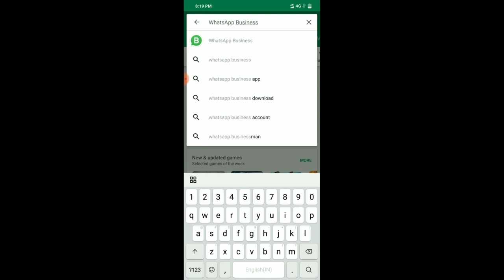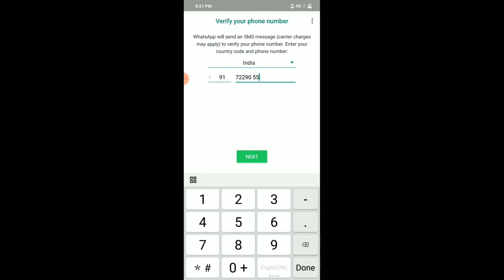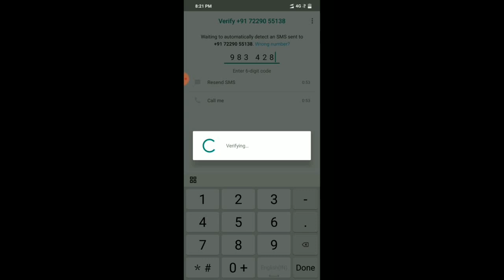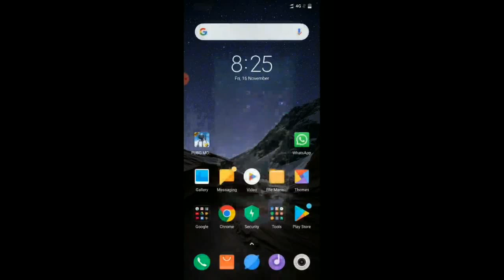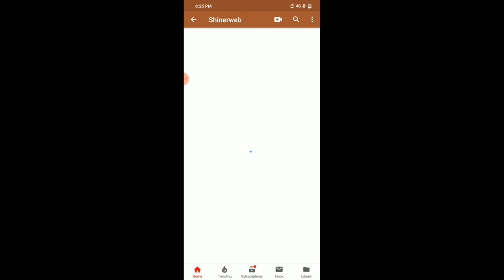एक मोबाइल दो WhatsApp Account Trick | Install two whatsApp account in mobile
In this video we will learn how to Install two whatsApp account in one mobile